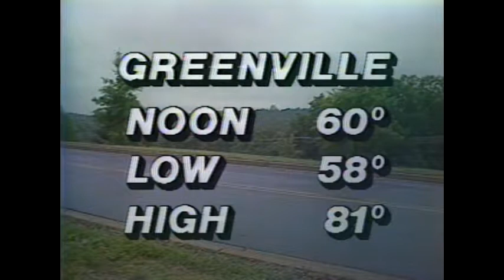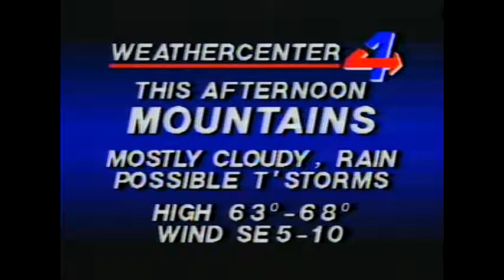Mike Seidel WYFF-TV Noon Weather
With Kenn Sparks